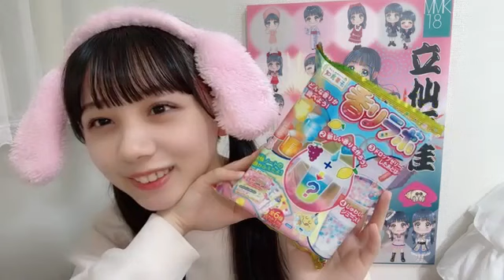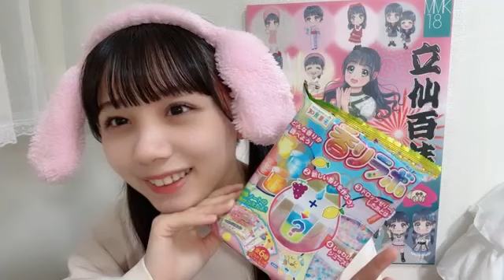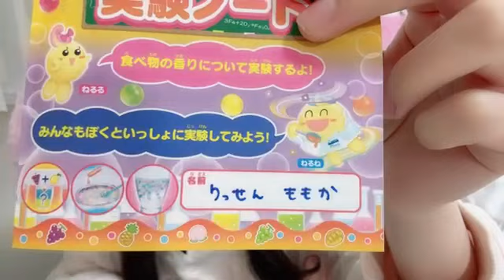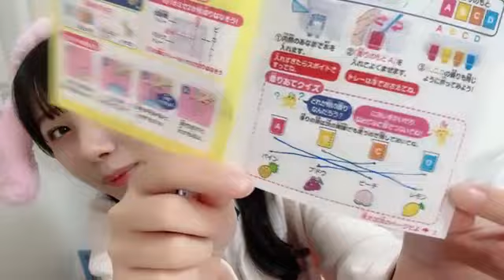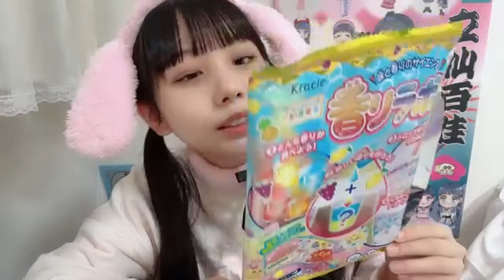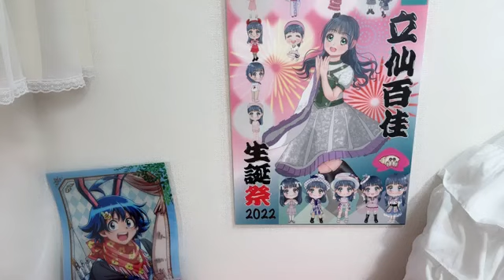立仙百佳(STU48 2期生)2023年4月17日 SHOWROOM